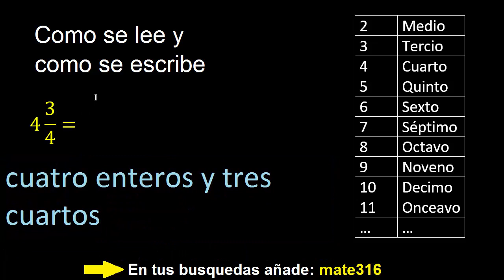Como se lee 4 3/4 , como se escribe una fraccion mixta en palabras